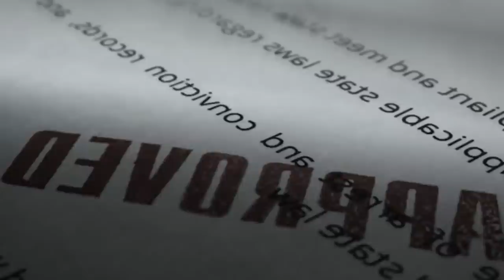shah rem ka sorkar afghanistan ha ki lehnoh//education video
the history of Afghanistan since 1990
education video